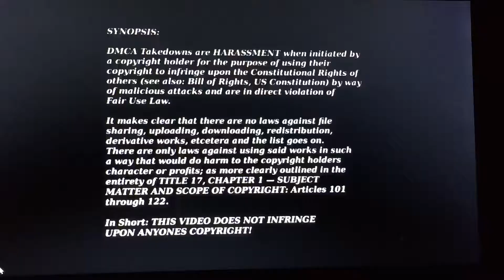WORLDWIDE GAMING UNIVERSITY.COM